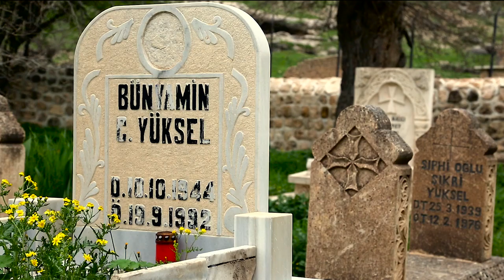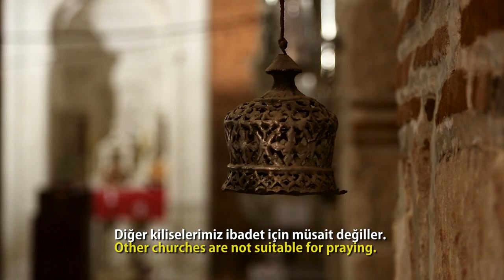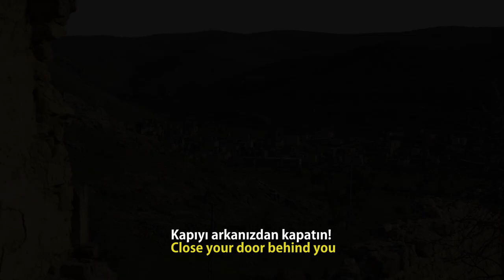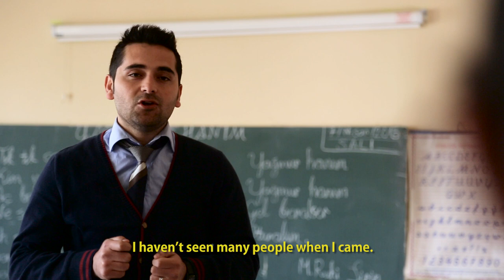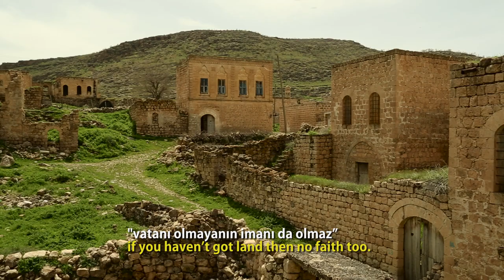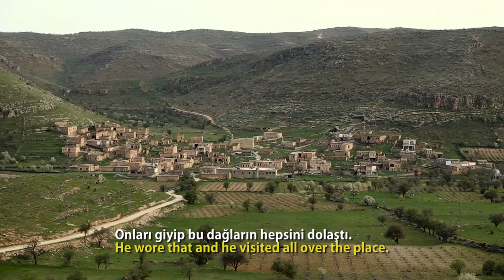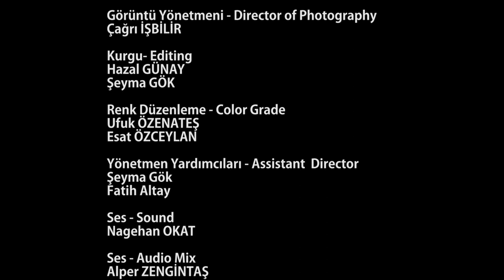KILLIT - ZEYNEP ALTAY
1990’lı yıllarda  Mardin’deki Kıllıt Süryani köyünün verdiği büyük göçün ardından köyde kalan dört ailenin topraklarına olan  bağlılıklarına  ve yaşamlarına değiniyor. "Dağıldık aynı nohut gibi..."
The documentary is about four assyrian families in Mardin Killit, who stood there after the great migration in 1990. It relates the unity to their land and everyday life.
“We are dismissed like chickpea… “

Belgeselin Ödülleri
4. SETEM Akademi, BAK Ödülleri, Belgesel Dalı, En İyi Yönetmen Ödülü. 2016
3. Bozcaada Uluslararası Ekolojik Belgesel Festivali, Gaia Öğrenci Yarışması, Mansiyon Ödülü. 2016
1. Bingöl Uluslararası Kısa Film Festivali, Mansiyon Ödülü. 2017
23. İFSAK Ulusal Kısa Film Festivali, 37. İFSAK Kısa Film Yarışması, Belgesel Dalı, Birincilik Ödülü. 2017
18. Safranbolu Uluslararası Altın Safran Belgesel Film Festivali, Amatör Dal, Üçüncülük Ödülü. 2017
12. Crossroads Uluslararası Kısa Film Yarışması, En İyi Temayı Yansıtan Film Ödülü. 2017
12. Crossroads Uluslararası Kısa Film Yarışması, En İyi Belgesel Ödülü. 2017
14. Kar Film Festivali, Belgesel Dalı, Birincilik Ödülü. 2018
3. Uşak Kanatlı Denizatı Kısa Film Festivali, Yarışma Dışı Gösterim Seçkisi. 2016
4. Antakya Uluslararası Film Festivali, Belgesel Özel Gösterim Seçkisi. 2016
2. Marmaris Kısa Film Festivali, Belgesel Dalı, Finalist. 2016
8. Hangi İnsan Hakları? Film Festivali, Kültürel, Dini Ve Dilsel Çeşitlilik Hakkı Bölümü, Gösterim Seçkisi. 2016
15. İKFD Ulusal Kısa Film Festivali, Belgesel Dalı, Finalist. 2017
28. Ankara Film Festivali, Ulusal Belgesel Yarışması, Finalist. 2017
3. Art Nicomedia Kısa Film Günleri, Gösterim Seçkisi. 2017
1. Tarık Dursun K. Kısa Film Festivali, Finalist. 2017
Barış Manço Kültür Merkezi, Bursa, Gösterim Seçkisi. 16-18 Haziran 2017
11. Mimarlık ve Kent Filmleri Festivali, Belgesel Dalı, Finalist. 2017
24. Adana Film Festivali, Uluslararası Kısa Film Yarışması, Belgesel Dalı, Finalist. 2017
Beirut Film Festival, Public Square, Offical Selection. 2017
12. Boston Türk Belgesel ve Kısa Film Yarışması, Finalist ve Gösterim. 2017
11. SineMardin Uluslararası Mardin Film Festivali, Kısa Metraj Gösterim Seçkisi. 2017
1. Bingöl Uluslararası Kısa Film Festivali, Finalist. 2017
40. Clermont Ferrand Kısa Film Festivali, Film Market, Türkiye’den Kısalar, Hazarfen Film Galeri Seçkisi. 2018
Van İpekyolu Belediyesi Kısa Film Festivali, Belgesel Dalı, Gösterim Seçkisi. 2018
29. İstanbul Kısa Film Festivali, Belgesel Dalı, Finalist. 2018

Siyaha Bakmak - 2013
1. SETEM Akademi BAK Ödülleri, Belgesel Dalı, Jüri Özel Ödülü. 2013
14. Kısa-Ca Ulusal Öğrenci Filmleri Festivali, Belgesel Dalı, Kısa-Ca Film Atölyesi Özel Ödülü. 2014
1. Marmaris Kısa Film Festivali, Belgesel Dalı, Finalist. 2014
10. Akbank Kısa Film Festivali, Belgesel Kategorisi, Finalist. 2014
10. Kar Film Festivali, Yarışma Filmi. 2014
21. Adana Altın Koza Film Festivali, Akdeniz Ülkeleri Kısa Film Yarışması, Belgesel Kategorisi, Finalist. 2014
7. Erciyes Film Festivali, Belgesel Dalı, Finalist. 2014
17. 1001 Belgesel Film Festivali, Gösterim. 2014
1. Altın Baklava Film Festivali, Belgesel Dalı, Finalist. 2015
3. Art Nicomedia Kısa Film Günleri, Gösterim Seçkisi. 2017